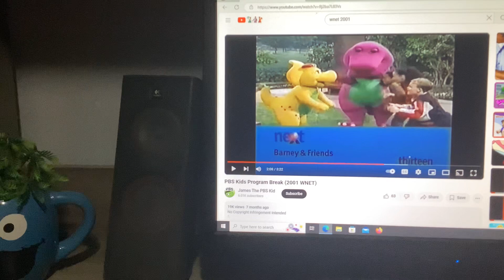Barney & Friends PBS